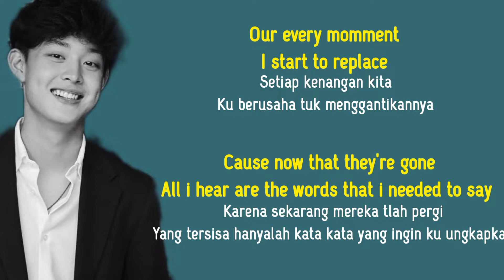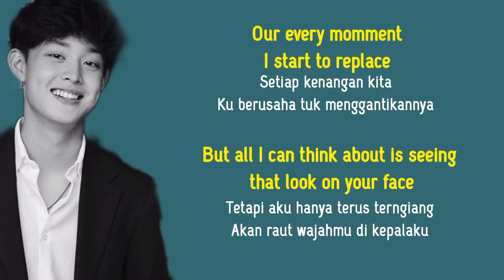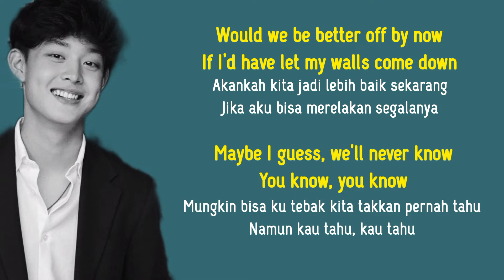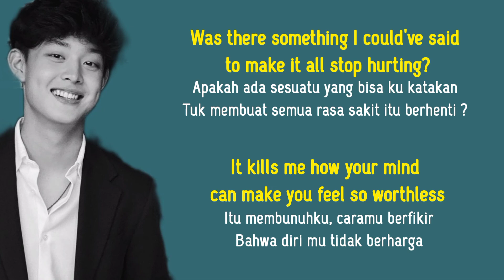Lewis Capaldi - Before You Go (Cover By Gabriel Prince) | Lirik Terjemahan